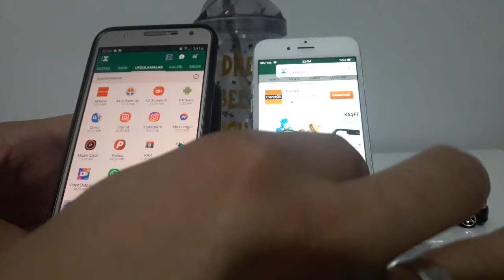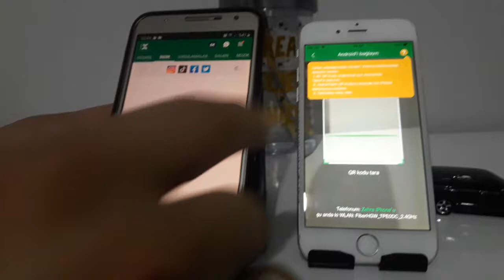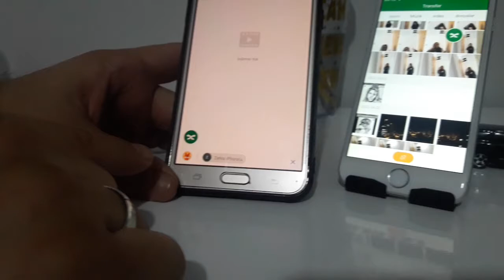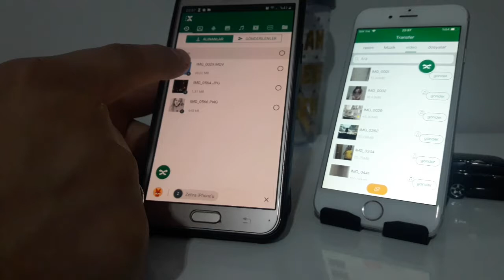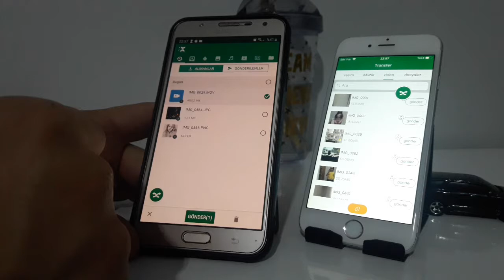iphone dan android telefona dosya gönderme, Android den iphone dosya aktarma (kablosuz)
iphone dan android e nasıl dosya taşınır nasıl dosya aktarılır?